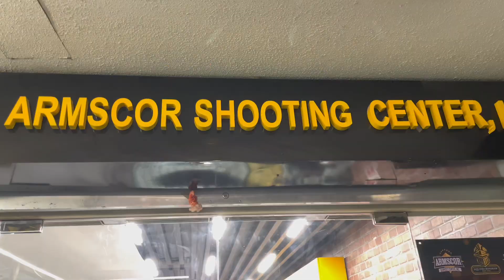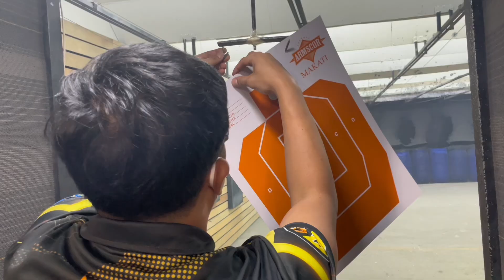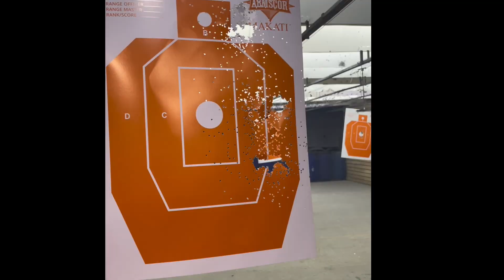Mastering the Firing Range Day 1